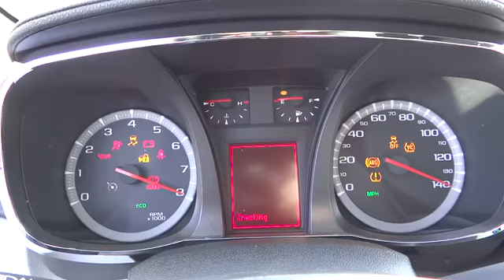2015 GMC Terrain For Sale Columbus, Zanesville, Newark, OH Coughlin Newark NM1640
2015 GMC Terrain
2015 GMC Terrain AWD 4dr SLE w/SLE-1 - Stock#: NM1640 - VIN#: 2GKFLVEK1F6173989